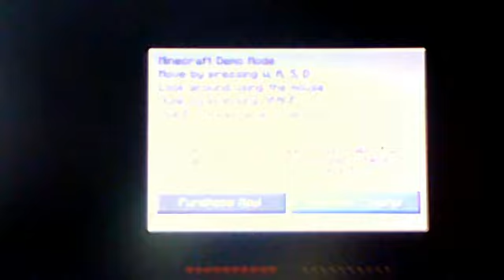minecraft lets play again part 1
srry for the diff lets play guys